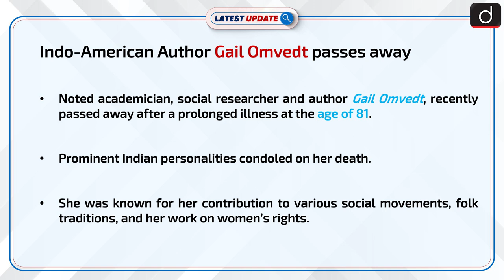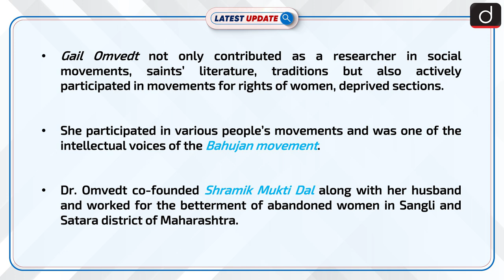Indo-American Author Gail Omvedt passes away | India : Latest update | Drishti IAS English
Dr. Gail Omvedt was an American-born Indian sociologist and human rights activist. She was also an academician, social researcher and author, known for her contribution to various social movements, folk traditions, and her work on women’s rights. She married to an Indian activist Bharat Patankar and setteled in India. She also co-founded Shramik Mukti Dal along with her husband. Dr. Omvedt wrote many books including Dalit and the Democratic Revolution, and New Social Movement in India etc.

Dear Viewers,